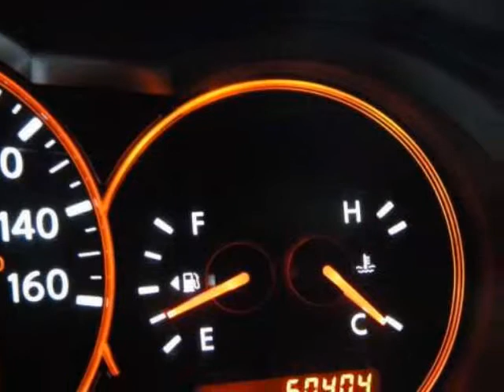2008 NISSAN Altima 4dr Sdn I4 CVT 2.5 SL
2008 NISSAN Altima 4 Door Sedan I4 CVT 2.5 SL

SL Package (2.5 S Badging, 4-Spoke Leather-Wrapped Steering Wheel, 8-Way Power Driver's Seat, Automatic On/Off Headlights, Driver's Power Lumbar Support, Dual Sun Visors w/Illuminated Vanity Mirrors, Dual Zone Automatic Temperature Control, Heated Driver & Front-Passenger Seats, HomeLink Universal Transceiver, Leather Wrapped Gearshift Knob, Metallic-Look Trim Finishers, Power Sliding Glass Moonroof w/Tilt Feature, Rear-Passenger Air Conditioning Vents, and Steering Wheel-Mounted Audio Controls), CVT, Blue, Leather, and Moonroof Wind Deflector. This 2008 Altima is for Nissan nuts who are yearning for a good time. It is nicely equipped with features such as SL Package (2.5 S Badging, 4-Spoke Leather-Wrapped Steering Wheel, 8-Way Power Driver's Seat, Automatic On/Off Headlights, Driver's Power Lumbar Support, Dual Sun Visors w/Illuminated Vanity Mirrors, Dual Zone Automatic Temperature Control, Heated Driver & Front-Passenger Seats, HomeLink Universal Transceiver, Leather Wrapped Gearshift Knob, Metallic-Look Trim Finishers, Power Sliding Glass Moonroof w/Tilt Feature, Rear-Passenger Air Conditioning Vents, and Steering Wheel-Mounted Audio Controls), CVT, Blue, Leather, and Moonroof Wind Deflector. This 2008 Altima 2.5 SL may be an economical 4-cylinder, but don't think this is some bare bones base trim. The SL package comes with heated leather seats, sliding glass moonroof, dual-zone climate control, key-fob operated windows, steering-wheel audio controls, built-in HomeLink integration for garage doors and home automation, etc, adding to an extensive list of features included in the 2.5 S series. New Car Test Drive said, "...the handling is true, and the suspension is quite firm without ever being harsh. It inspires confidence. It's a match for rough pavement and is steady and predictable in extreme situations..." J.D. Power and Associates gave the 2008 Altima 4 out of 5 Power Circles for Overall Initial Quality Design. You can count on Kemna-Asa to deliver you a quality vehicle at a fair price!!

Jackson, MN